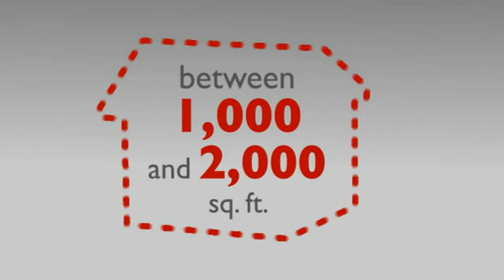Home Seller Tips Appeal to First Time Home Buyers